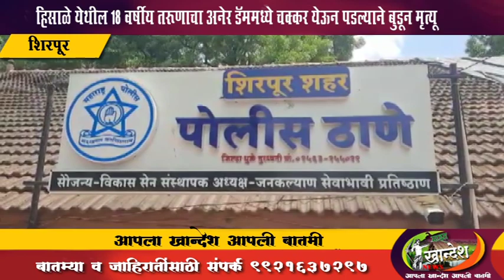शिरपुर । हिसाळे येथील 18 वर्षीय तरूणाचा अनेर डॅममध्ये चक्कर येऊन पडल्याने बुडून मृत्यू